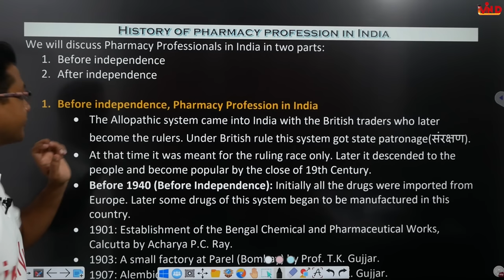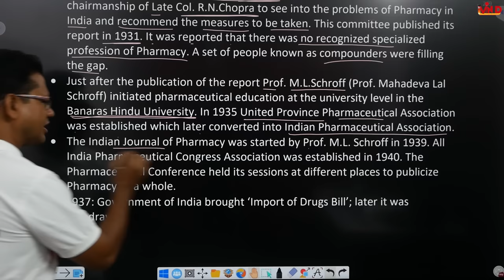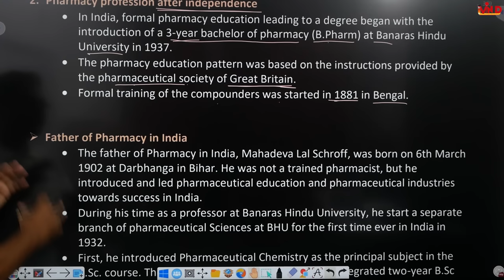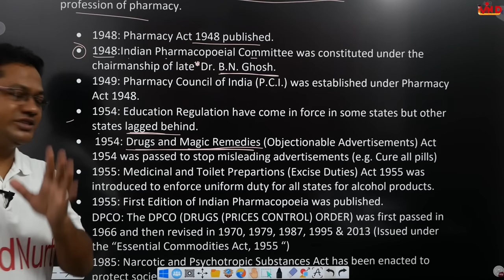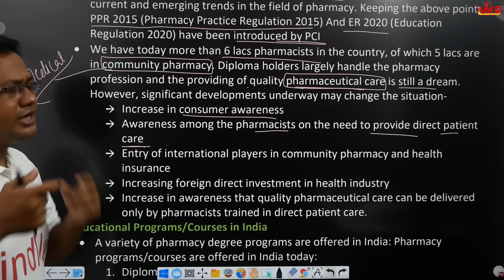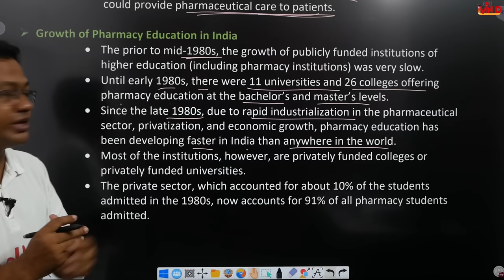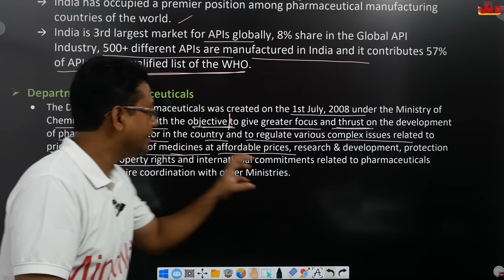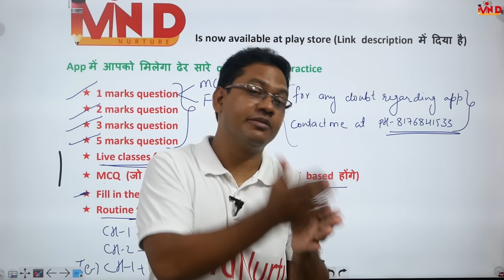History of profession of pharmacy | L-1 | CH-1 | Pharmaceutics | D.Pharm first year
Link for notes...